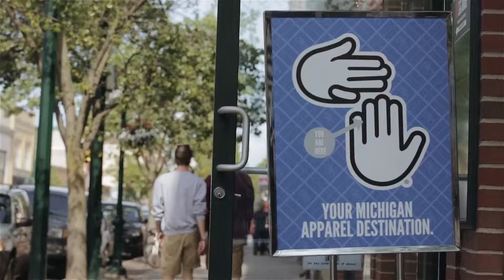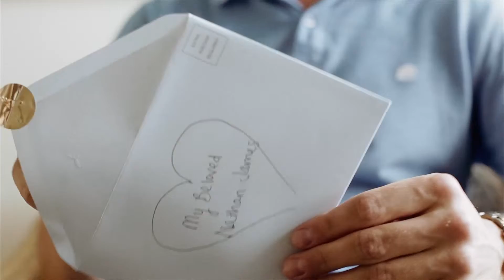"Past, Present and Future" | Maddie + Nate \\ Traverse City